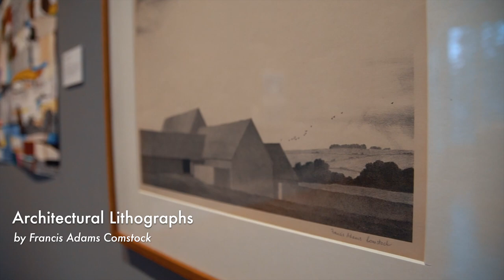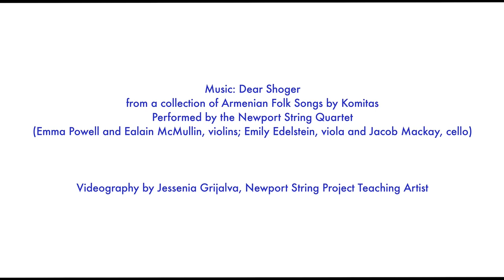Call and Response at the Newport Art Museum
In celebration of the Newport Art Museum’s “Call & Response” exhibition, the Newport String Project presented a series of performances featuring music for string quartet from the 17th century to the present day. These imaginatively curated concerts featured pairings of artwork with eclectic musical selections chosen by the NSP’s artists-in-residence, the Newport String Quartet.